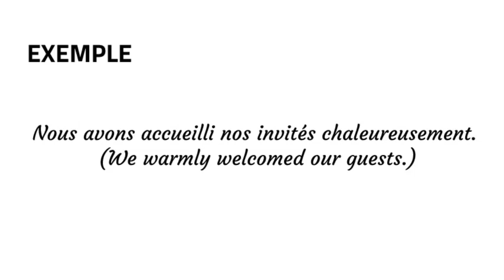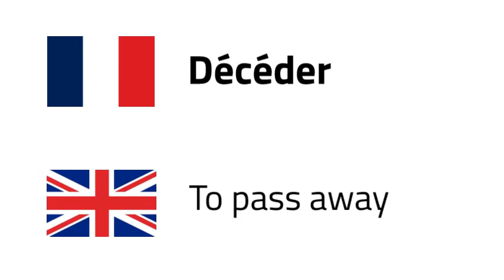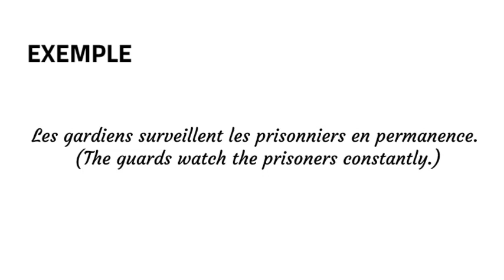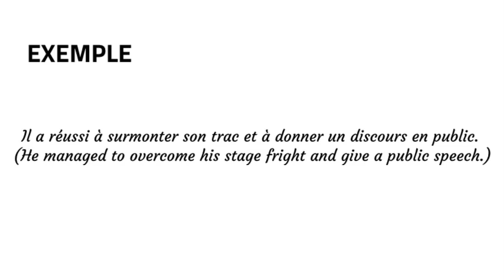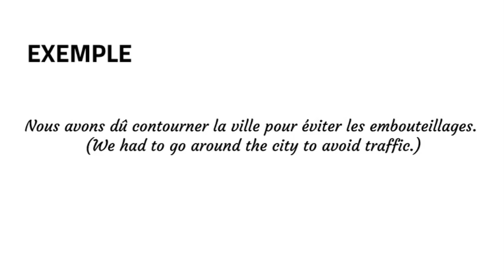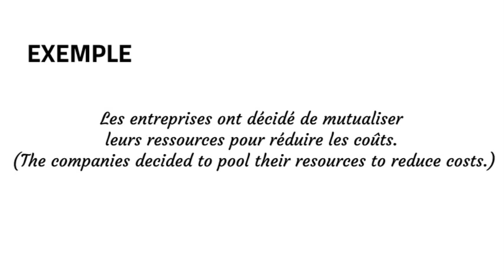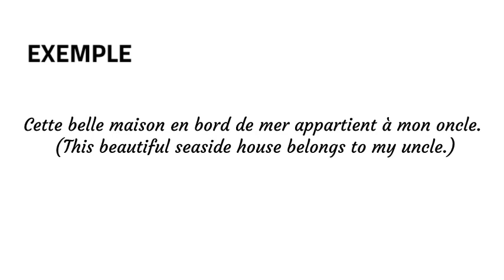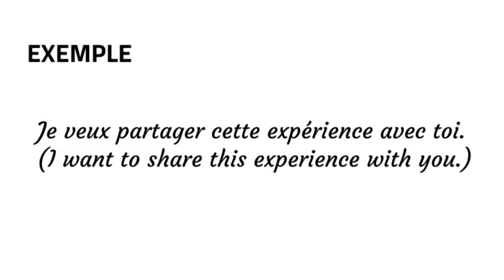Advanced French Verbs: Boosting Your B2 Level Skills with Examples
Are you ready to take your French language skills to the next level? In this video, we'll explore advanced French verbs that will help you express yourself with greater precision and fluency. With real-life examples and clear explanations, you'll learn how to use these verbs in context and impress your French-speaking friends and colleagues.

Whether you're preparing for a language exam or simply want to improve your conversational skills, this video is for you. We'll cover advanced French verbs that are essential for B2-level learners.

Advanced French verbs
B2 level French
French language skills
Real-life examples
French language exam
Conversational skills
Language fluency
French-speaking friends
Language learners
French vocabulary
French expressions
French grammar
French syntax
French idioms
French phrasal verbs
French pronunciation
French culture
Language proficiency
French immersion
French literature
French language resources
French language tips
French language tricks
French language hacks
French language study
French language practice

So, what are you waiting for? Watch this video now and take your French language skills to the next level!